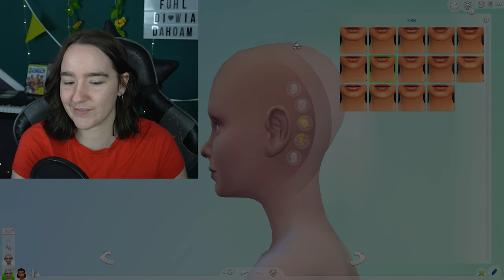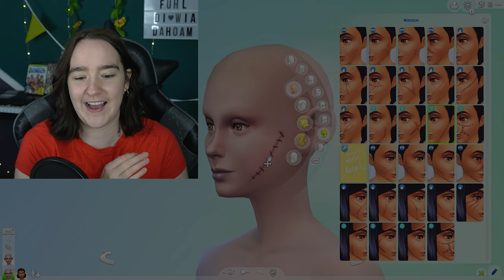Die Sims 4 ABER der ZUFALL erstellt einen cRazY Vampir & Werwolf! (bin schockiert lol) 🦇🐺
✨ Letzte Folge:

00:00 Die Sims 4 Challenge und Gameplay Deutsch
00:10 Sims 4 Random Genetics Challenge